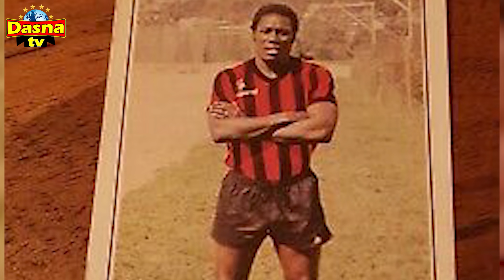(ዘሕዝን ዛንታ) - 39 ዓመታት ሃለዋቱ ኣጢፍኡ ተጻዋታይ ኩዑሶ እግሪ - 10/04/2021